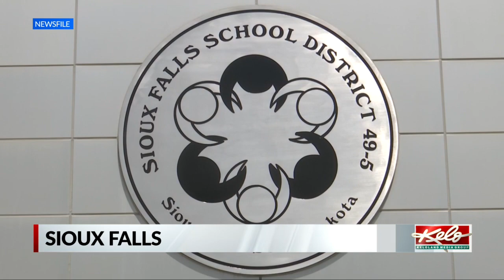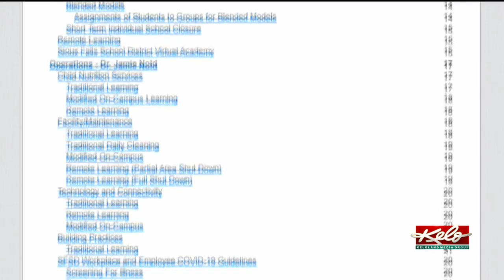A closer look at the Sioux Falls School District's Return 2 Learn plan